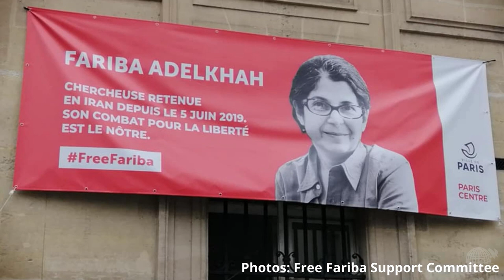Nazanin is free but other hostages remain in Iran | Pod Hostage Diplomacy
During the early hours of Thursday morning 17th March 2022, Nazanin Zaghari-Ratcliffe arrived back home in the UK. She was freed after being held hostage in Iran for almost 6 years. She’s a British citizen and a charity worker from West Hampstead, London. She was arrested by the Iranian IRGC on 3 April 2016 when she was on holiday in Tehran visiting her elderly parents with her one year old daughter, Gabriella. Almost six years later, three members of Nazanin’s family were there to greet her at the Royal Air Force base when she landed – her husband Richard Ratcliffe who’s campaigned tirelessly for her freedom and has been on this podcast many times, her now seven year old daughter Gabriella and Nazanin’s younger brother, Mohammad Zaghari.

Mohammad is one of the unsung heroes of the FreeNazanin campaign. He was in Tehran with Nazanin’s parents when she was arrested. He helped raise Gabriella for the three years she was in Iran separated from both parents. He brought Gabriella back to the UK in 2019 and had to leave his entire life in Iran behind because it was no longer safe for him to return home.

On this week’s episode, we have the honour of speaking to Mohammad himself. He talks about Nazanin coming back home and what it was like to be reunited with her after all these years. Mohammad also talks about dealing with the Iranian authorities when Nazanin was taken, the trauma he experienced, visiting her in prison with Gabriella, the pressure the IRGC puts on the families, the threats, life in the UK, the long recovery journey ahead and what’s next for him.

We also talk about the other hostages left behind in Iran, going public and Richard’s amazing campaigning. You’ll also hear voice messages from the loved ones of Nahid Taghavi, Jamshid Sharmahd, Fariba Adelkhah and Kamran Ghaderi – all innocent individuals from Germany, France and Austria still held in Iran. Their loved ones talk about how happy they are for Nazanin and her family as well as what needs to be done to Free Nahid, Free Jamshid, Free Fariba and Free Kamran.

Chapter Markers
00:00:00 Intro
00:00:48 Nazanin’s release
00:07:23 Nazanin’s story
00:13:54 Responding to Nazanin’s arrest while living in Iran
00:19:37 Visiting Nazanin in prison
00:25:54 IRGC threats
00:28:43 Taking care of Gabriella
00:32:18 Leaving Iran and not being able to go back
00:34:57 Life in the UK
00:37:05 What’s next?
00:38:03 Other hostages left behind
00:42:44 Thank you from Mohammad
00:43:34 Go public with your case, campaign publicly
00:48:15 Free Nahid, Free Jamshid, Free Fariba and Free Kamran

We’ve been campaigning with families of hostages to free their loved ones for 6 years. We noticed that most of these families struggled to get the media attention they needed so we decided to be the change we wanted to see and created Pod Hostage Diplomacy.

Pod Hostage Diplomacy gives these families a platform to tell their stories at length. Everything we do for the families, we do for free. We do it out of a sense of duty.

It costs £1,763.16 a year to keep operating. We spend most of this money on hosting as well as podcast recording and editing software. If you’re able to contribute even £5 to help us keep operating, we’ll be eternally grateful. Thank you to all our supporters.